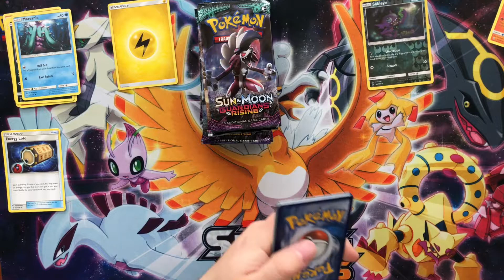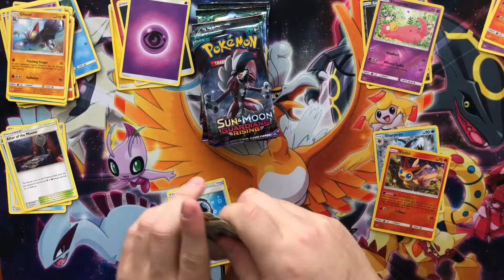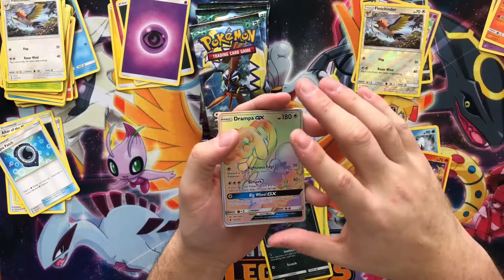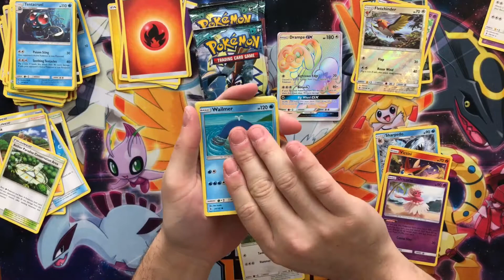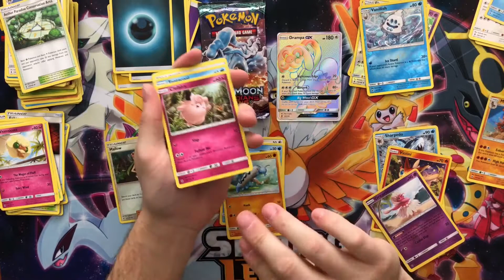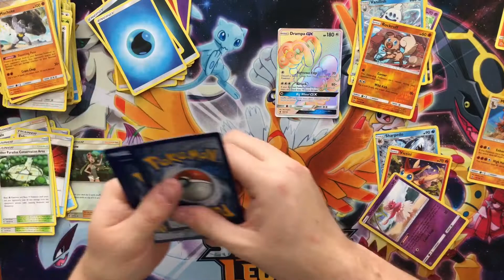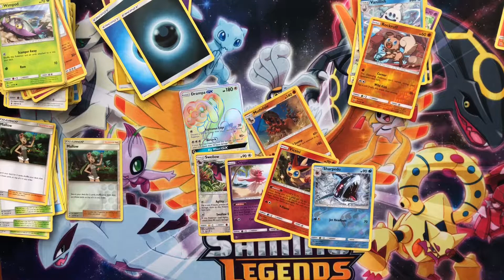The Hunt for Tapu Lele - Opening 10x Pokemon GR Packs - Episode 10